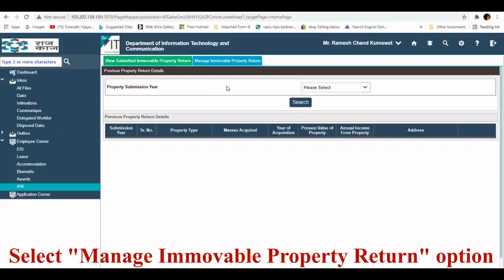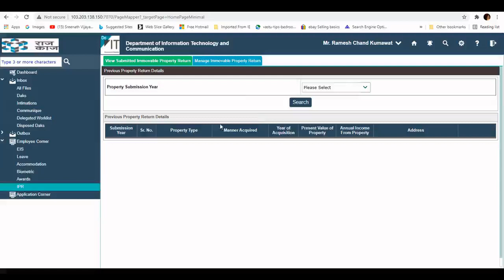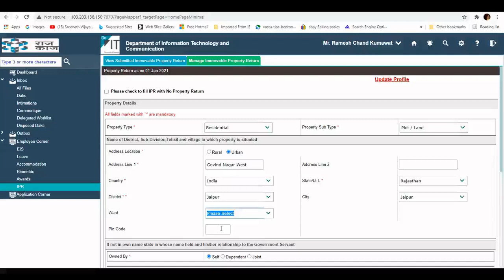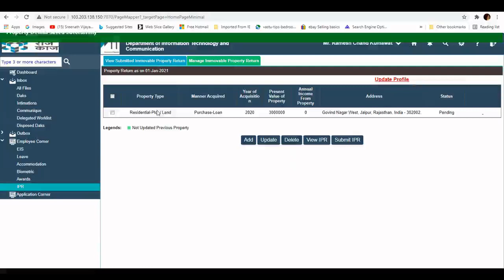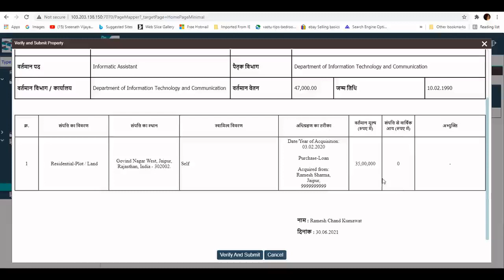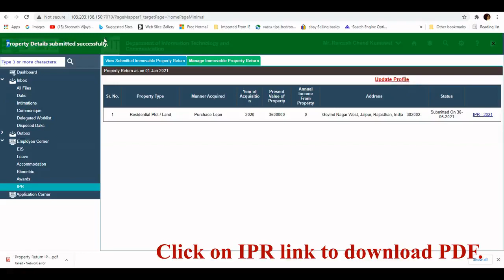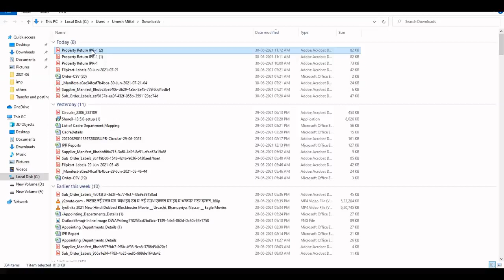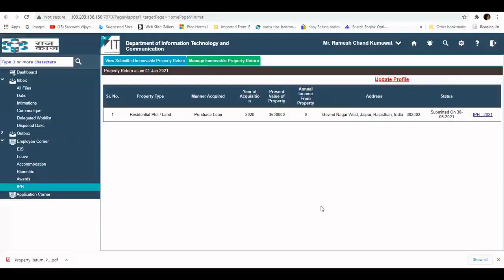3- IPR for Single/Multiple Property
8c8faea0-8c78-4399-b287-1acdd8c0ce9d.mp4